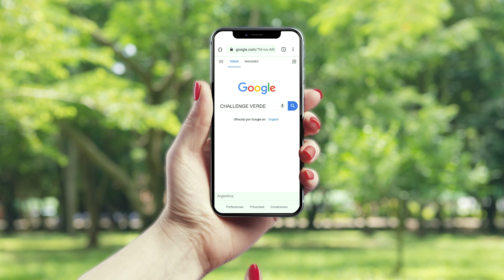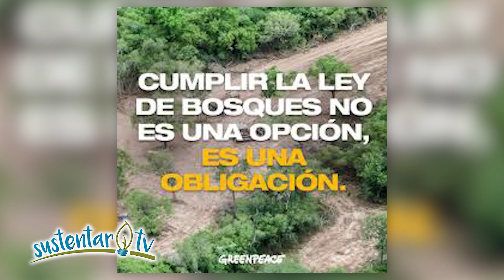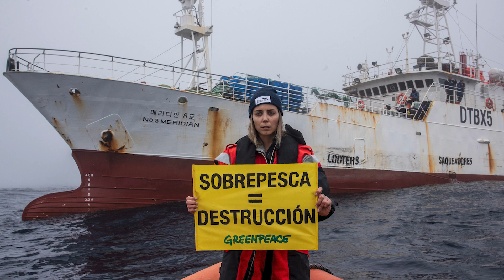Escuchá la voz del tercer sector: NO HAY PLANETA B #328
Distintos referentes,ONG's hacen frente a la crisis climática y levantan su voz hoy en este programa :

▪Flavia Broffoni de Extinction Rebellion

▪Carolina Mónaco de Ecohouse

▪Rosario Coll de Greenpeace

💪También te presentamos algunos de los equipos que ya se inscribieron en el ChallengeVerde